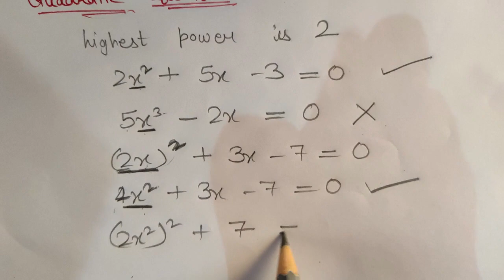QUADRATIC EQUATIONS BY KAJAL AGGARWAL | Fluorescence Academy | Basic Methods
QUADRATIC EQUATIONS BY KAJAL AGGARWAL | Fluorescence Academy

We are always up to our promises and this time as we promise, we are here with Class 10th Maths Chapter 4 Video Quadratic Equation with the full concept and all Exercises and Questions. First, we will understand its concept, and then we will start to attempt all questions one by one from all exercises. This single video is enough for you to understand and practice this chapter. Practice it with your friends and share this in your class Whatsapp group. Best of luck and Stay WITH US.